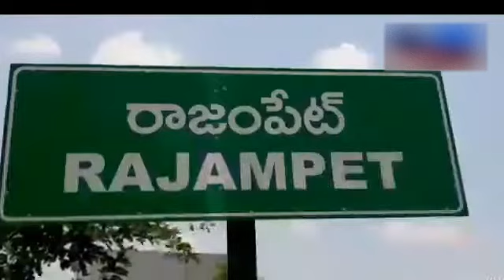Congress Leader Md Ali Shabbir distributed essential commodities in ANMVRA Govt Hospital in Rajampet